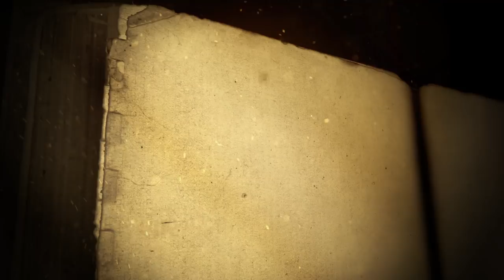PSM01V17 - Shastriji Maharajna Viyogni Vasmi Vela: Pramukh Swami Maharaj Jivan Charitra Part 1